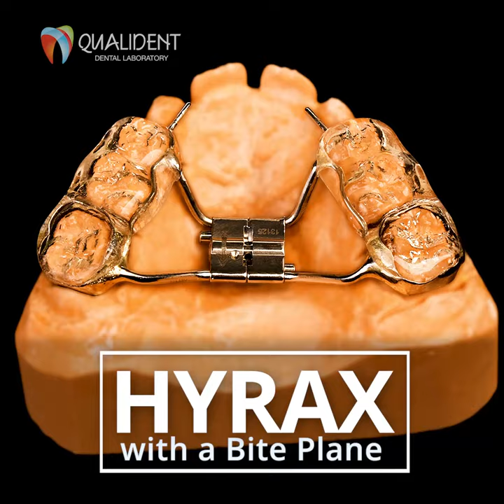Hyrax with a Bite Plane @ Qualident Dental Lab